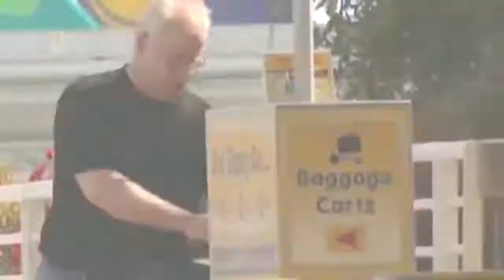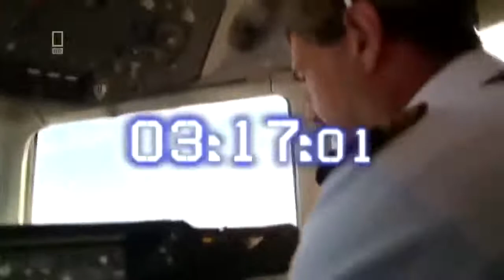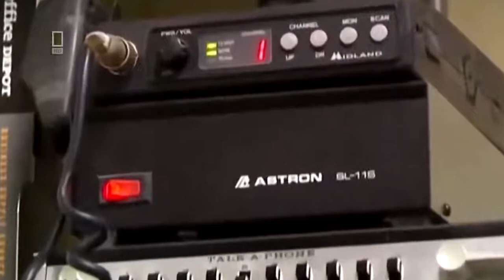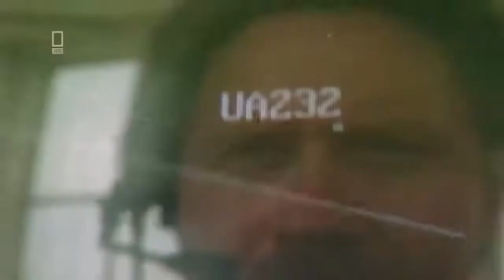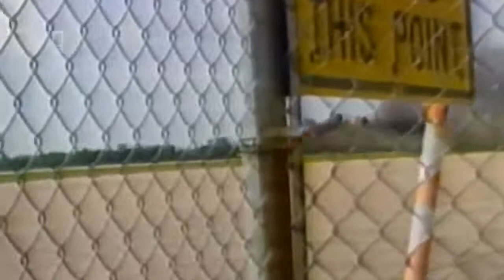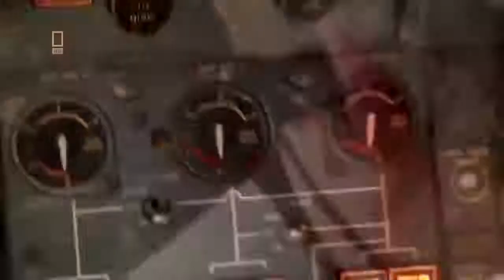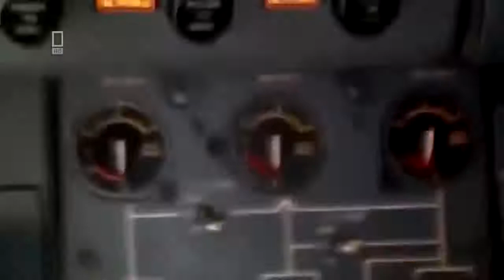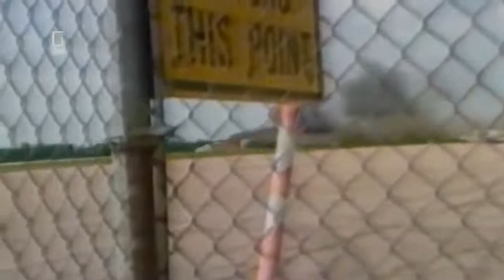AIR CRASH INVESTIGATION 2020 | UNITED AIRLINES FLIGHT 232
United Airlines Flight 232. AIR CRASH INVESTIGATION 2020 Seconds from disaster, Sioux City, Iowa, United States [1989]. AIR CRASH Cite Share More. Air crash investigation 2020 was documentary how airplane crashes. Air crash investigation by then, the plane was in transit from Stapleton International Airport to O'Hare International Airport.

Air crash investigation 2020 Of the 296 voyagers and gathering prepared, 111 passed on during the setback, while 185 people survived[a](but one survivor kicked the can a month later on account of his injuries.) Air crash investigation the mishap was the fifth-deadliest one including the DC-10, behind Turkish Airlines Flight 981, CRASH INVESTIGATION American Airlines Flight 232, Air New Zealand Flight 901, and UTA Flight 772.

Crash date July 19, 1989 Summary Uncontained engine frustration due to flawed titanium mix, inciting loss of water power Aircraft type McDonnell Douglas DC-10-10 Operator United Airlines IATA flight No 232.